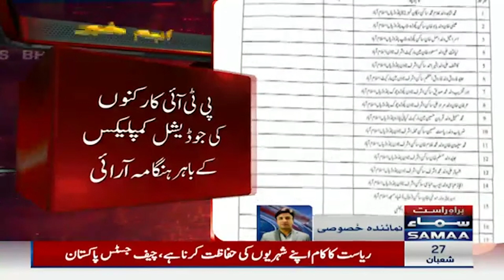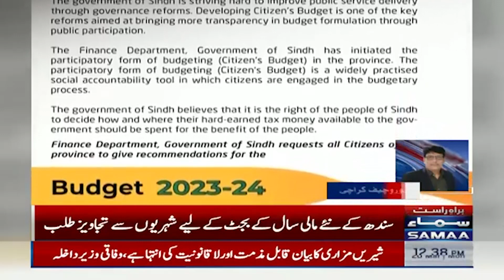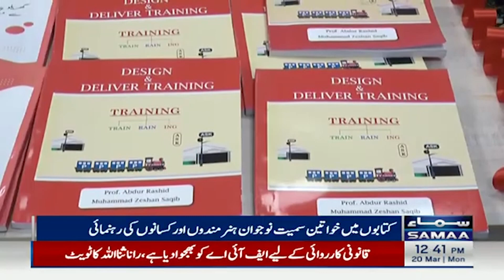Samaa News Bulletin 12PM | SAMAA TV | 20th March 2023